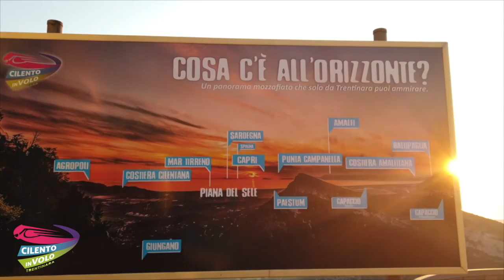16 riccardo 10 10 2020+